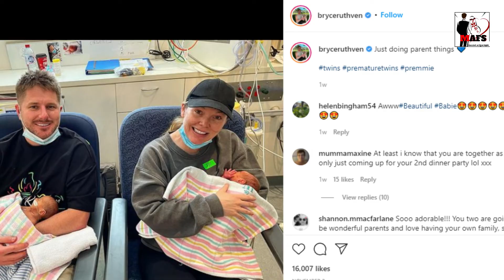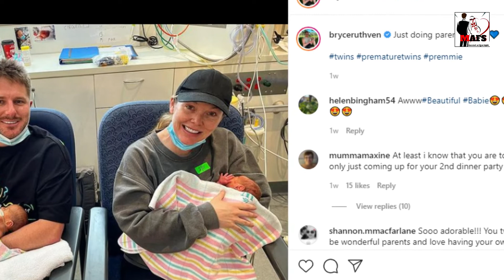Married at First Sight Australia: Which Couples Are Still Together? Bryce & Melissa Updates;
Married at First Sight Australia season 8 grabbed massive attention from its fans, and now that the show has ended, fans inquire about the couples who are still together. One of the couples from the show has been parents, while another couple who we thought were completely inseparable have parted ways. Hence, let’s explore more about them.